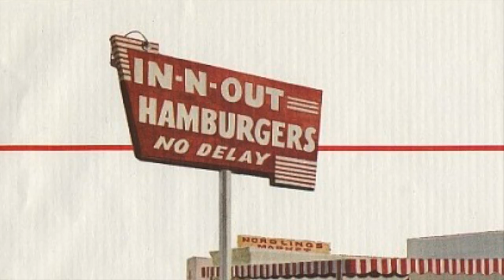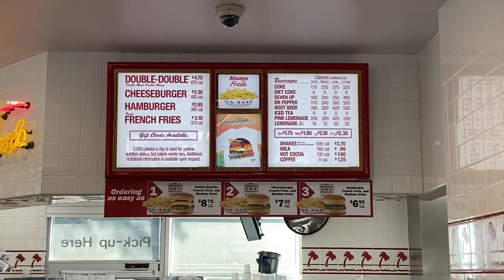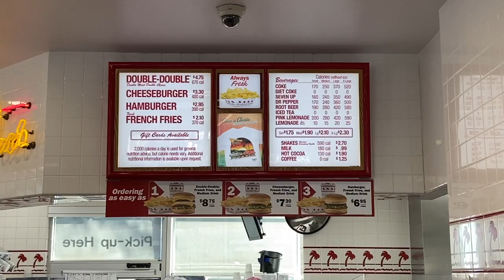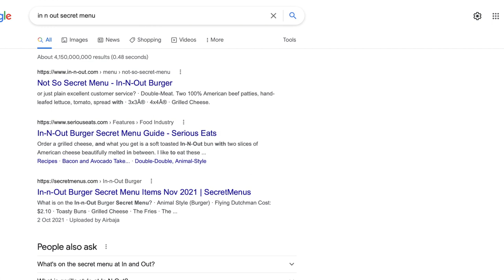Why In-N-Out is the Most Controversial Burger Joint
IN-N-OUT Burger is every Californian's favourite places to eat but why to so many people thing it's average? I'm not going to lie, I thought the same thing too, until I discovered how to make it taste AMAZING!! Find out how in this video!!

Have any of our videos or tips helped you plan a trip and saved you some stress or money? It will also help us make more content you'll love!

RADIO MIC
STEADY SHOTS
Recommended Camera